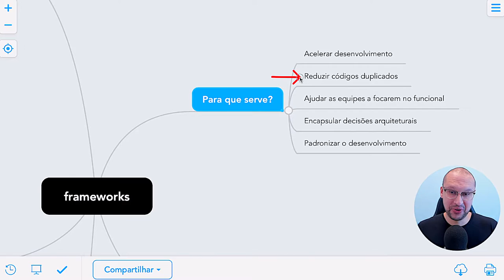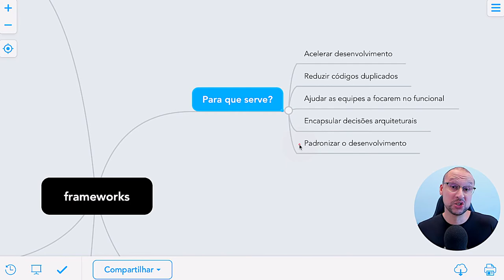Entenda em MINUTOS, quando e para que você deve sugerir a construção de Frameworks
Em mais um conteúdo EXCLUSIVO sobre ARQUITETURA DE SOFTWARE, no ArcHInMinutes de hoje falamos sobre quando e para que direcionar Frameworks.

A ArcH é uma produtora de conteúdo digital que ajuda mensalmente milhares de profissionais a se tornarem FERA em ARQUITETURA de SISTEMAS, a seguir alguns dos temas que abordamos: abordagens arquiteturais, padrões de projeto, padrões de arquitetura e tecnologia com eficiência, agilidade e qualidade, tudo para contribuir com o desenvolvimento profissional da comunidade de Arquitetos de Soluções\Software e Sistemas do Brasil.